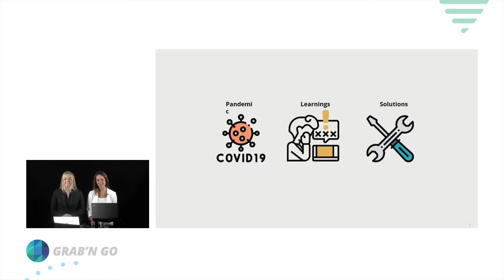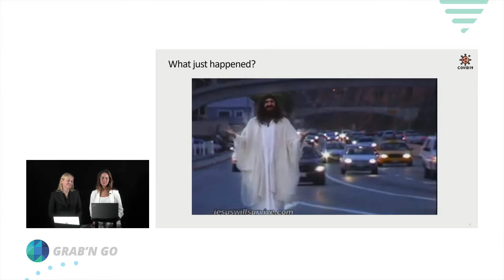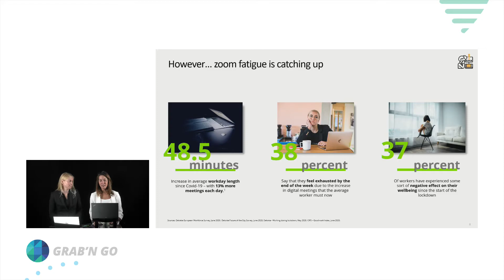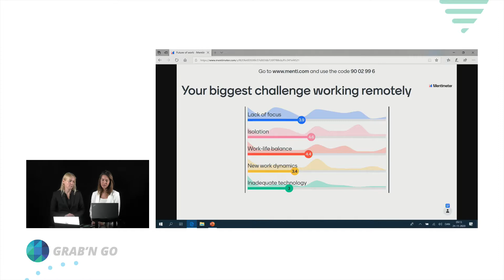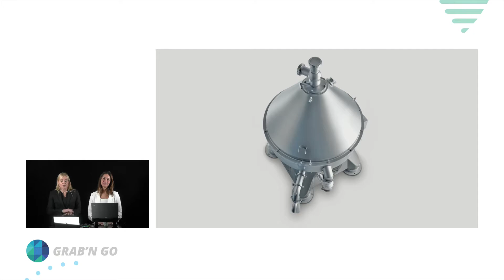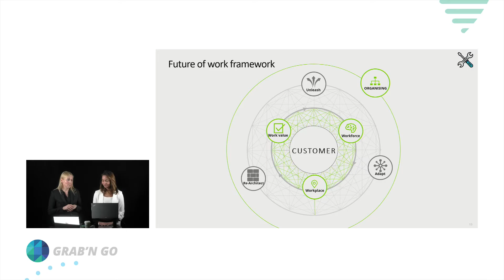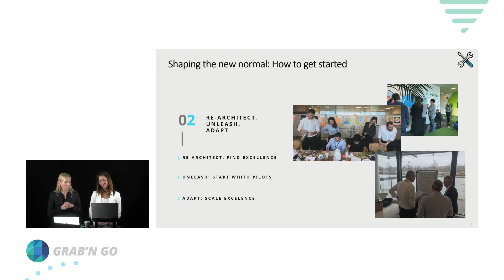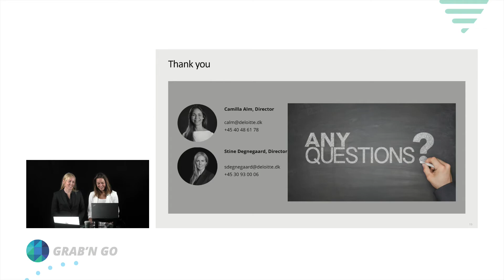Grab'n Go: Future of Work 24 November 2020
Recently, we have been on board a time machine to the future. Changes that many of us predicted would happen over decades took, instead, place in the span of weeks. People who were shying away from utilising digital tools are now, out of necessity, becoming digital natives, and many workplaces are experiencing success and increased productivity. However, our research shows an emerging search for long-term sustainability. How do we beat Zoom fatigue and handle the lack of the daily intangible factor that is key to any organisation: being together?

What is work nowadays? As the workforce and workplace are transformed through the power of technology, it is time to redesign work itself to maximise what humans are able to do. Work is no longer static and process-driven; is a floating, constantly evolving effort that requires us to rethink what we should be doing and how we should be doing it.

At this Grab’n Go session, we will share insights into how your organisation can explore, test and implement what work actually is for you in your context and how a digital DNA at the core can help you unleash your organisation’s potential.